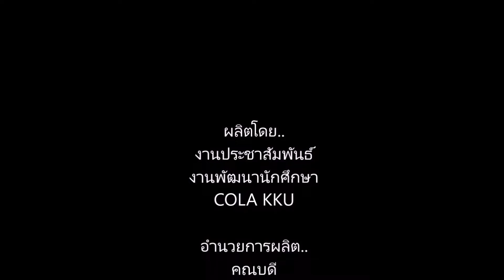ความภาคภูมิใจของชาว COLA KKU นายอนุชาติ ตะระรัมย์ กับรางวัลศรีกัลปพฤกษ์ ประจำปีการศึกษา 2559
ความภาคภูมิใจของชาววิทยาลัยการปกครองท้องถิ่น มข. COLA KKU นายอนุชาติ  ตะระรัมย์ กับรางวัลศรีกัลปพฤกษ์ ประจำปีการศึกษา 2559